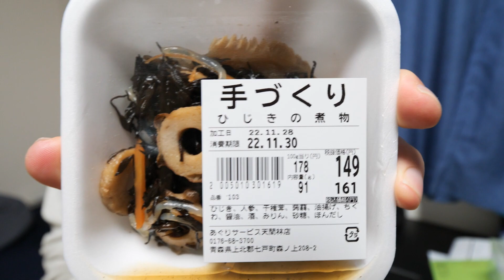体重絶賛リバウンド中です⛄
美味しいものは仕方がないね。